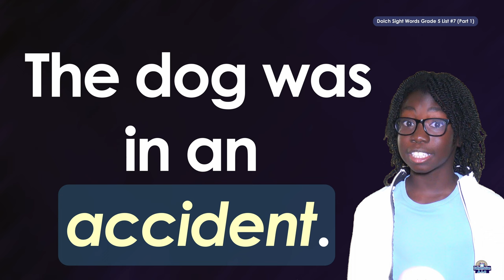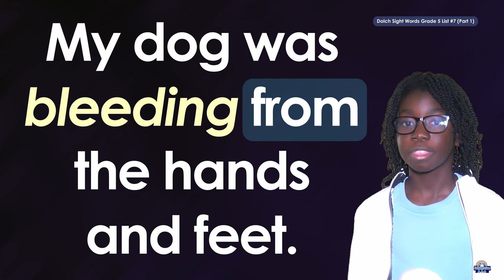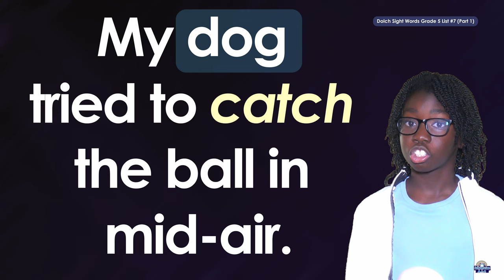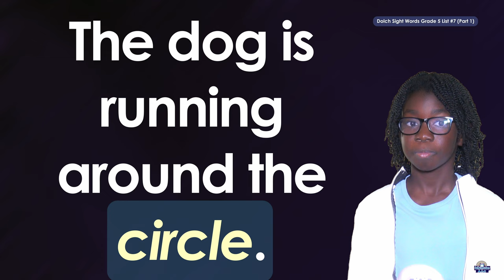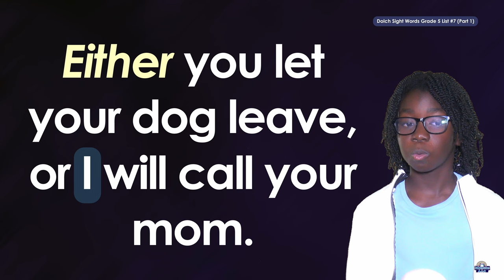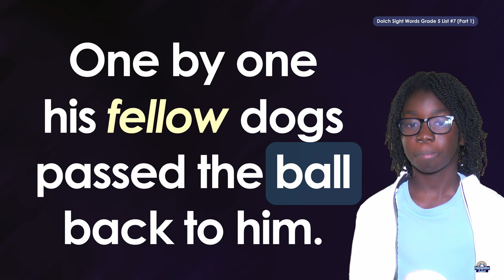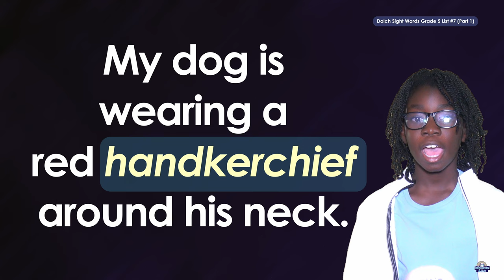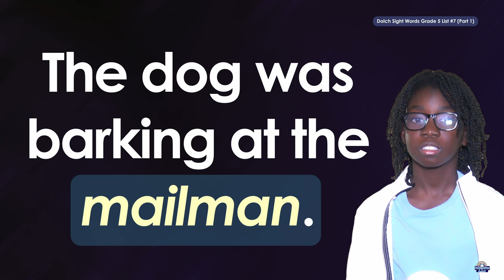High-Frequency Words and Sight Words List 7 grade 5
High-Frequency Words and Sight Words 7